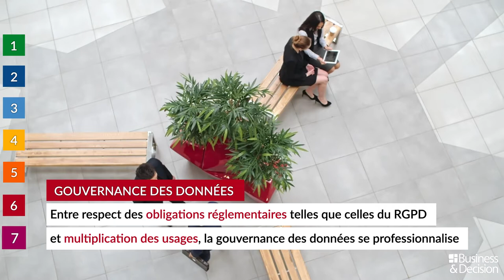Data : 7 sujets chauds pour 2019 - 6. Gouvernance des données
Quels sont les sujets et tendances Data à suivre de très près en 2019 ? Business & Decision vous explique tout en images. Découvrez le 6ème sujet chaud Data de l'année : "la gouvernance des données".